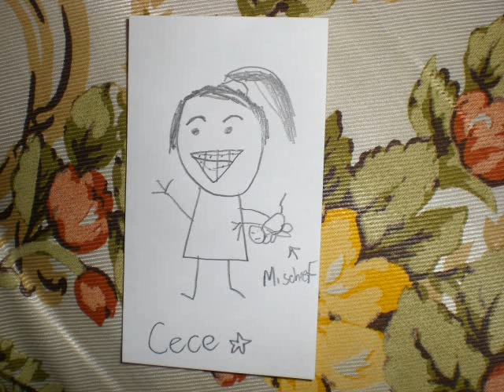Jazzy finally got a video on time!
LOL just keeding Elana, I love your challenge idea!

I forgot to mention:
I drew the cross animal/plants with my opposite writing hand just for the heck of it lol